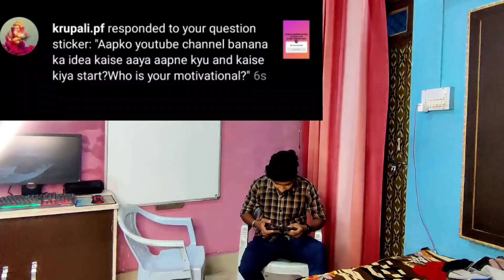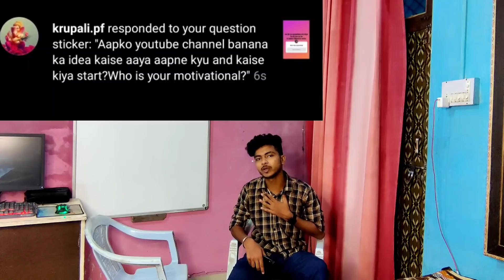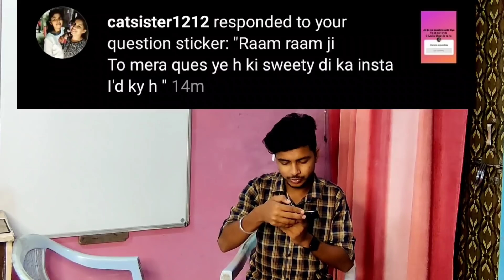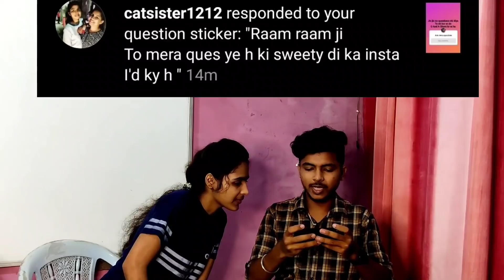MY VERY SECOND QUESTIONS AND ANSWER || Q&A ||🎊 TRUTH REVEALED 😱